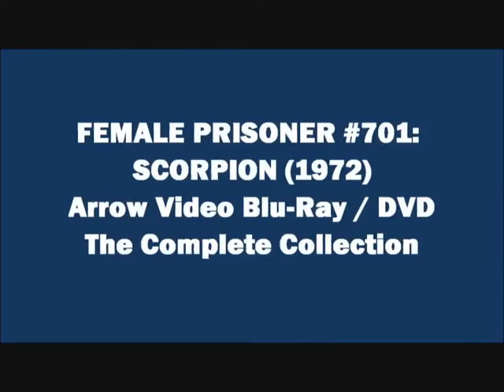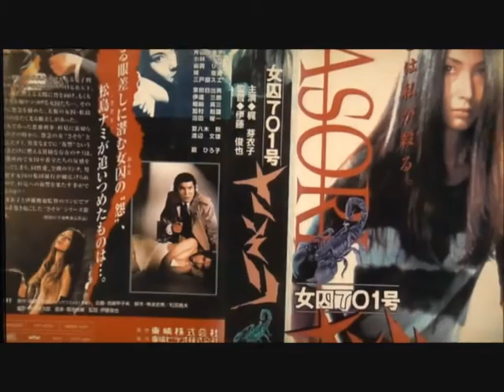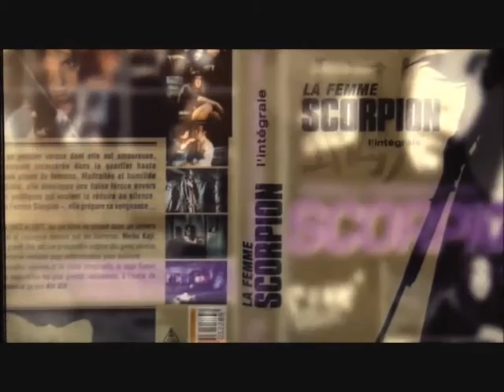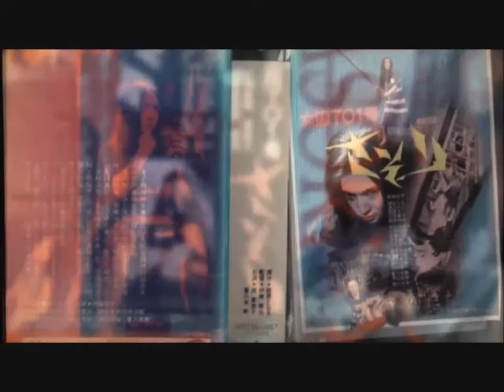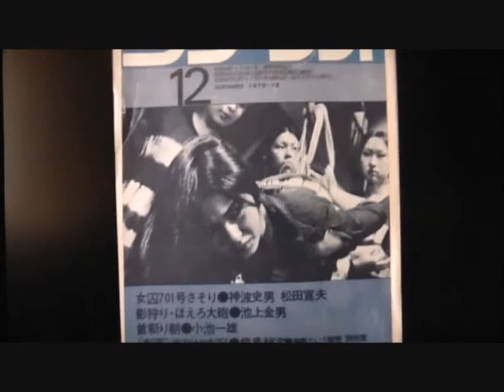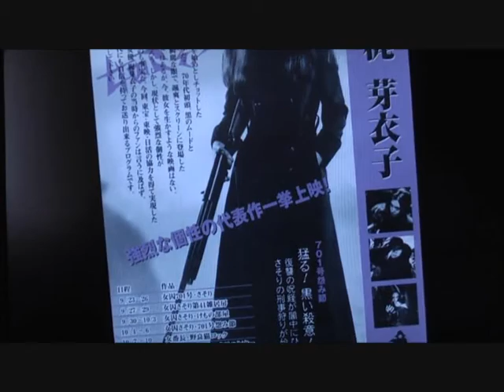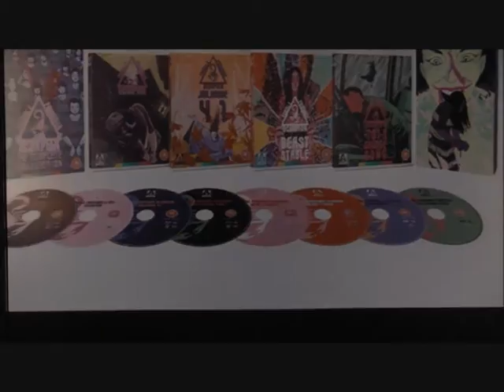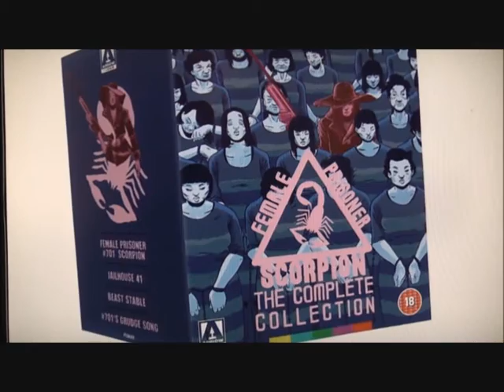FEMALE PRISONER #701 : SCORPION ( 1972 Meiko Kaji ) Movie Review 2016 Arrow films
After being cruelly set up and deceived by Sugimi (Natsuyagi Isao), a conniving and crooked detective she had whole-heartedly fallen in love with (and subsequently lost her virginity to...), Matsushima Nami's desire for revenge knows no bounds. Her failed attempt at stabbing Sugimi on the steps of the Tokyo Metropolitan Police Headquarters results in her doing hard time in a female prison run by sadistic and horny male guards. To Sugimi's surprise, Matsushima refuses to testify against him and his connections to the mob, and now the sheer fact that she knows such secrets makes her a liability. So Sugimi and the Japanese mafia orchestrate a plan whereby Matsushima will succumb to an "accidental" death in prison. They enlist the help of Kagiri, another female inmate with ties to both Sugimi and the mafia, thus their formidable plan is quickly set in motion. Little do they realize, however, how hotly Matsushima's desire for revenge burns within her.

The four Female Prisoner Scorpion films are some of the most iconic to ever come out of Japan and tell the story of Nami Matsushima (Meiko Kaji), a young women who must escape prison in order to take revenge on the man who betrayed her. This Arrow Video release is limited to just 3,000 copies and features newly filmed appreciations by top critics and filmmakers, including The Raid’s Gareth Evans.

On Limited Edition Dual Format Blu-Ray + DVD from 8th August 2016
On DVD & Blu-Ray from Monday 8th Aug. 2016.